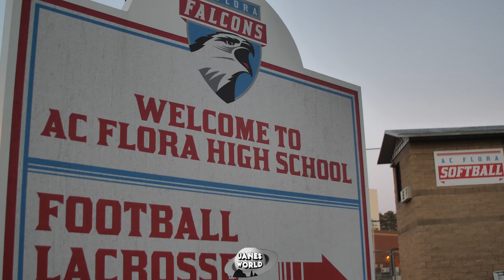“SC GOT NOW" | EP.2 - WFU Commit Robert McCray! "I BELIEVE I'M THE BEST PLAYER IN THIS CLASS."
An Inside look at Robert McCray's current & future hoop life. We talk about Ja Morant comparison's, his dynamic basketball skillset & much more. Robert and his dad also compete in an intense 1-on-1 Matchup.